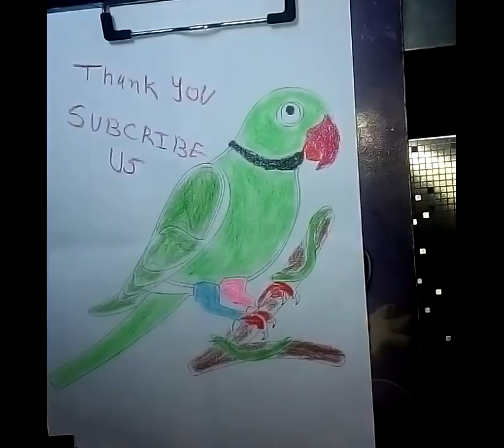बोलने वाला देशी पोपट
दक्षिण-पश्चिम भारत में तोते के लिए बहुप्रचलित शब्द है 'पोपट'। तोता या शुक एक पक्षी है जिसका वैज्ञानिक नाम 'सिटाक्यूला केमरी' है। यह कई प्रकार के रंग में मिलता है।

पोपट
तोता
भोपाळ
मोर
पेरू
लोकसभा
होमहवन
मुंबई
सभा
संत
वाघ
पोपट करा जमा
प्रज्ञा
पोपट की खुजली
साधू
मनसे
सिंह
यज्ञ
शरद पवार
हिंदू
1926 हेल्पलाईन
खातो
राक्षस
फडणवीस
प्रधानमंत्री
perrot
read perrot
rury perrot
jules perrot
indian perrot
perrot regner
olivier perrot
wild perot
speaking parrot
parrot (animal)
perot training
parrot talking
talking parrot
ringneck perot
ringneck parrot
wistling parrot
pakistani parrot
redad perrot in safari park
different parrots
perrot ko hath par kese bethay
how to hand taming a wild perrot
perrot beregnung versenkregner
portugal
ile-perrot
irrigation
perrot+photo
bird
birds
bird trap
funny birds
big bird
talking birds
baby bird
bird song
funny bird
bird (animal)
bird sounds
bird singing
dancing bird
best bird trap
dancing birds
birds singing
weird birds
technology bird trap
pet bird
bird app
bird box
sun bird
most beautiful birds
imagine dragons - birds
bird cage
bird fail
bird nest
bird video
robin bird
bird calls
birth
bird rescue
bird window
saving bird
bird vs bird
birdpen
bird watching
birdpoint
birdsill holly
bird's-nest fungus
bare crowned antbird
bird spotter
bell bird
birds-nest orchids
bird foot violet
a little birdie told me
bluebirds
birdly
bird 'n' roll
brown-banded puffbird
andrew bird's bowl of fire
bird of truth
birds of the master
birde
birds eye bush
bird's-nest cacti
bird stump vase
birds of jove
birdcage walk
ash-breasted antbird
birds beaks
birds foot fern
bird breeders disease
birdkkake
bird m pearson
birdlimes
birds and the bees
bmlilbirds
bird o prey
birdbath
birds milk
byron birdsall
bird ichnology
barley bird
bird grass
bird's–foot violet
bird dogging
bird–in–the–bush
bird neighbors
birds eye chillies
campbell railton blue bird
blue bird k
blue bird fuchsia
bird's-tongue
bird migration
aca's snowbird african violet
birdliming
bristle-bird
aos checklist of north american birds
brewer blackbird
bird-watch
bird–watch
bosun bird
birdrolled
birdoswald
a bird in the house
bird's eye maple
caged birds
birdsall services group
bird's–nest moss
bird baths
Birdsell
black bellied sunbird
caprimulgiform bird
black bird's beak pepper
birdwatcher's code of conduct
birdcraft sanctuary
cage the songbird
bannermans sunbird
bird rock
bridge bird
bird wheats
band-tailed antbird
aquatic bird
bird's–foot
birds–foot fern
bird reserve
bird's–eye primrose
broad-tailed hummingbirds
bird's-egg green
birds sing goodnight to you and me
at swim birds
bird-of-paradise flowers
birdy kids
birds eye chili
birdhil
angry birds space
angry birds fight
bird nests
bird of paradise disease
battle of white bird canyon
bird's knotgrass
angry birds stella pop
birdleaves
birdcage mask
bird bills
bell-birds
birdnote
blackbirders
bird & diz
archbold's bowerbird
blue bird corp
birdegg
bill bird
birds foot ivy
broad-tailed hummingbird
black-chinned hummingbirds
agastache 'firebird
birds eye maples
bird family
birds-nest soup
birdengine
brunner-winkle bird
anchieta's sunbird
birds nest orchid
birdlife australia
bird–foots
bird mites
birdbaths
a night at birdland vol
blackbird song
bolivian blackbird
bird's nest pudding
birds invasion of kentucky
bear river migratory bird refuge
big metal birds
bird boy
birdikin
birdbander
a birder's guide to everything
bird`s mouth
an early bird
bird`s nesting
bird stamp
bird brain bird dog
avian bird flu
bristle bird
bird-skyscraper collisions
bird-breeder's lung
african lovebird
bird-banding
boobirds
brian birdwell
bird vocalization
bluebird cn
bird feeding
bird road
birdi
bird hills
boy eating the birds food
birds of britain
bird dog
a convergence of birds
birdlet
bird fanciers lung
black eared catbird
bird–claw
bird lice
birds egg green
birdy airlines
bird report
bornean leafbird
birdhead
bloodbirds
bird-flu
birdfood
birds–eye maple
bird's nest
bird's-eye views
blackbirds at bangpleng
bird witted
birdston
bird who saved the world
bird vetch
bird atlas
benjamin pbirdsall
cape sugarbird
bird-in-hand hotel
avic lucky bird
bird obsy
bye bye bluebird